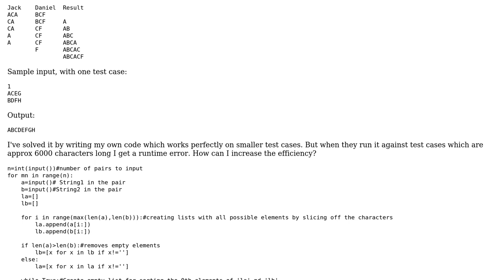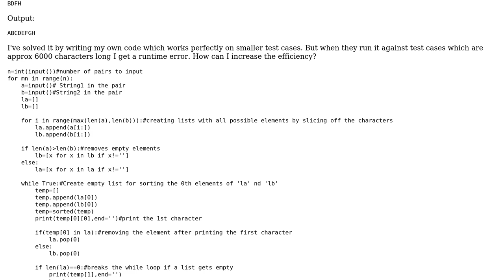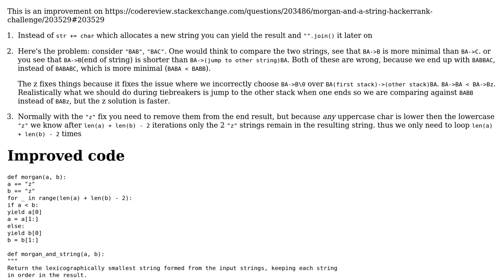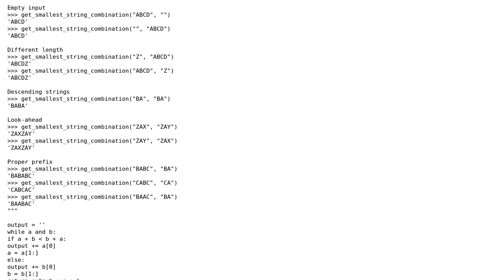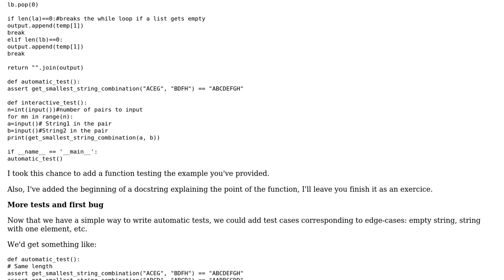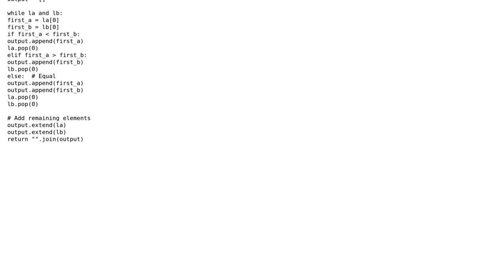Code Review: Morgan and a String HackerRank challenge (3 Solutions!!)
Code Review: Morgan and a String HackerRank challenge

With thanks & praise to God, and with thanks to the many people who have made this project possible! | Content (except music & images) licensed under CC BY-SA | Music | Images & others | With thanks to user Toby Speight user SylvainD user Sandesh34 user Ludisposed user 200_success and the Stack Exchange Network Trademarks are property of their respective owners. You are responsible for your own actions.